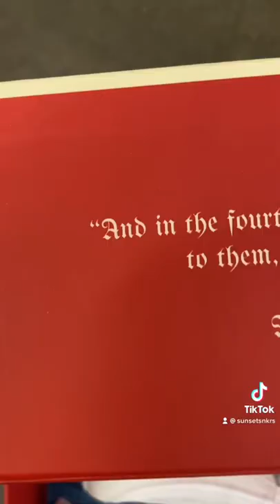Would you wear the Jesus shoes?👼😇